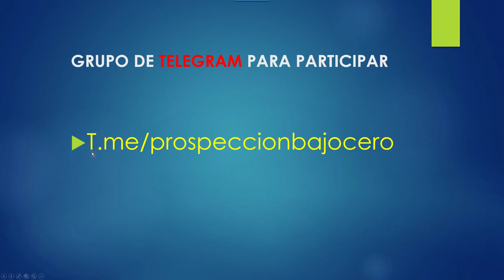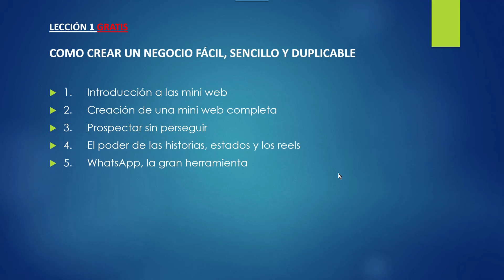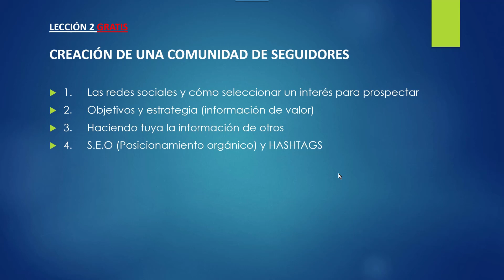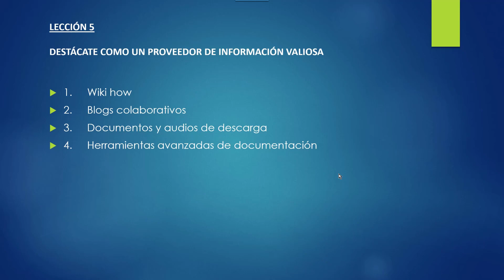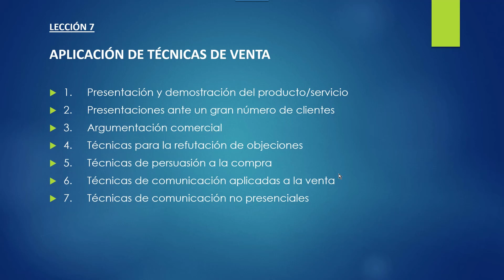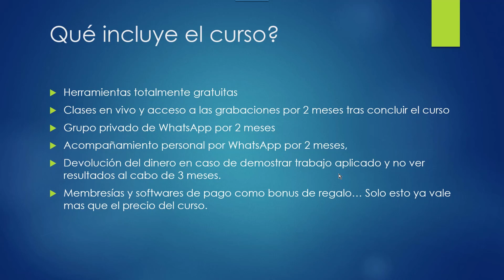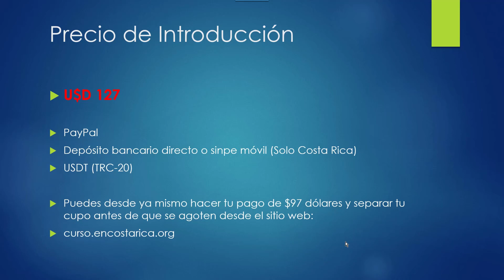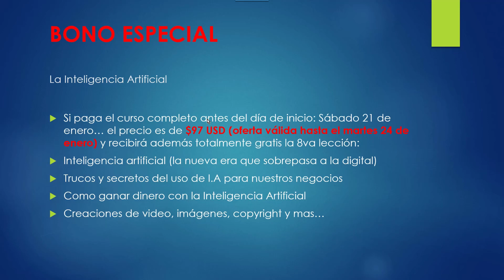Prospeccion Bajo Cero Curso Para Prospectary Conseguir Clientes En Frio